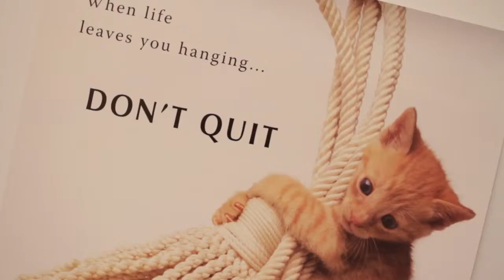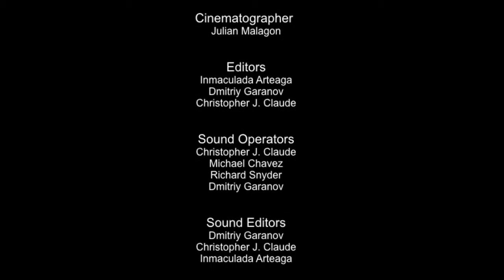Bad Kitty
A boy struggles with accepting the hard truth: he is not a cat.